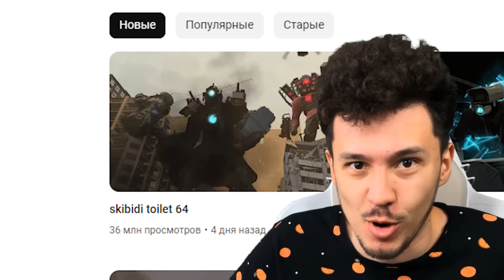😱 только АКИНАТОР сможет угадать этот СКИБИДИ ТУАЛЕТ | КУПИК ИГРАЕТ